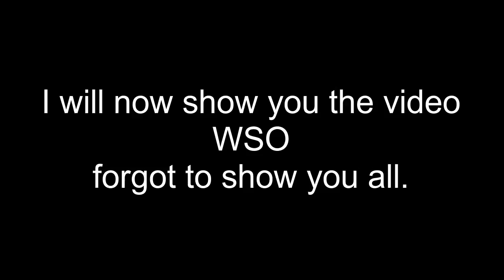WSO Exposed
Nibiru Planet X World News